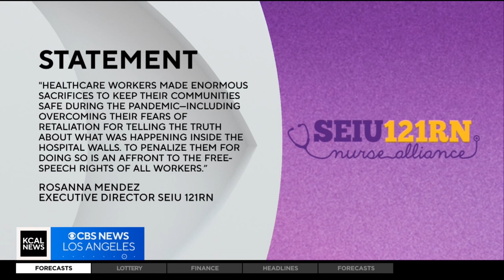Union ordered to pay more than $6 million to Riverside hospital for 2020 nurses strike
Nicole Comstock reports from Riverside, where the union representing nurses of Riverside Community Hospital has been ordered to pay more than $6 million for a 10-day strike in 2020, in the midst of the early stages of the coronavirus pandemic.